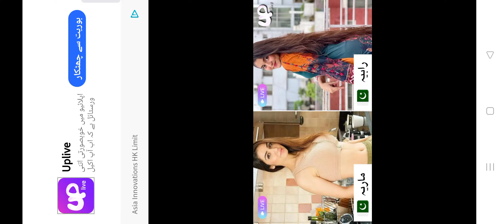world t20 CUP 2022 Pakistan vs Bangladesh game play match now subscribe YouTube channel my molabux